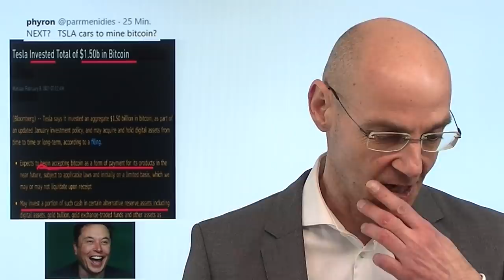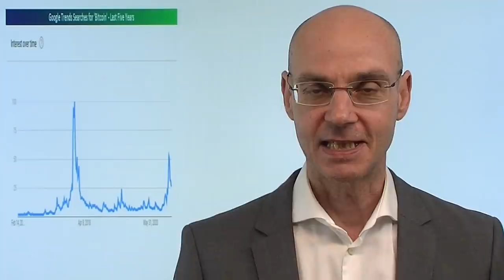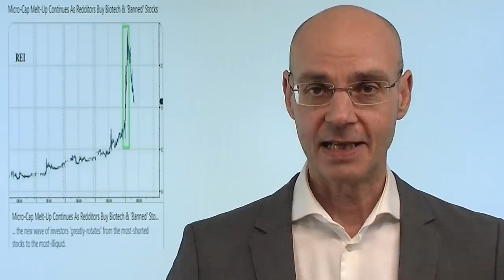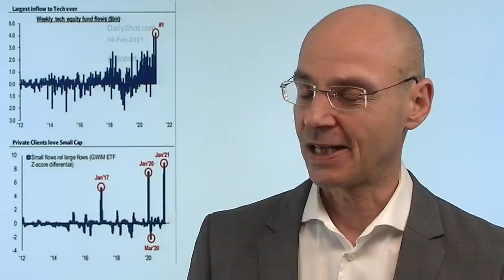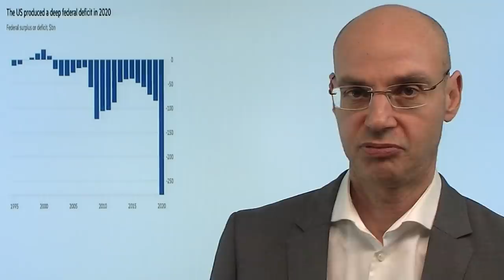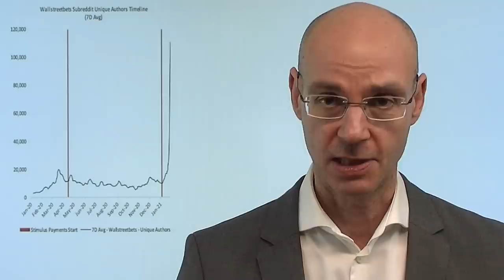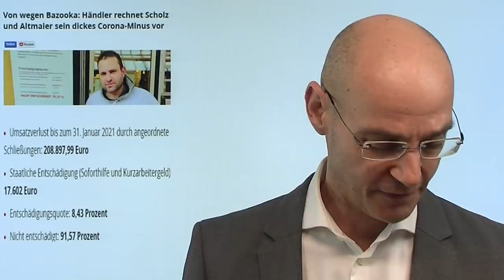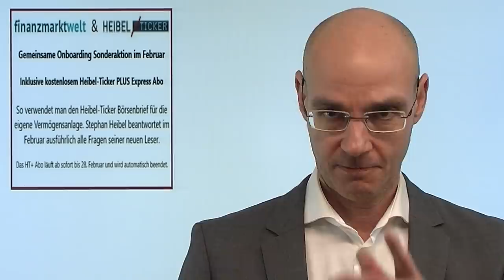Welche Sau treiben wir heute durchs Dorf? Marktgeflüster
An der Börse, vor allem an der Wall Street, und vor allem an einem ja grundsätzlich bullischen Montag, stellt sich eigentlich nur eine Frage: welche Sau treiben wir denn heute durchs Dorf? Für den heutigen Montag lautet die Antwort: Bitcoin - nachdem Tesla und der unvermeidliche Elon Musk für 1,5 Milliarden Dollar die Kryptowährung gekauft haben. GameStop (die Aktie fällt heute weiter) ist also schon wieder Schnee von gestern, aber neben Bitcoin sind heute die extrem illiquiden Microchips im Fokus, die zwischenzeitlich nach oben gekauft werden. Seit November ein Evergreen (gewissermaßen die "Dauer-Sau") an der Börse sind die Nebenwerte des Russell 2000, dessen KGV nun bei jenen Aktien mit der stärksten Gewichtung dreistellig geworden ist..